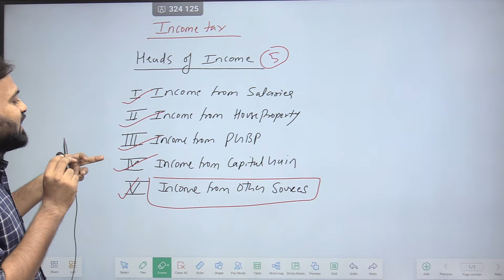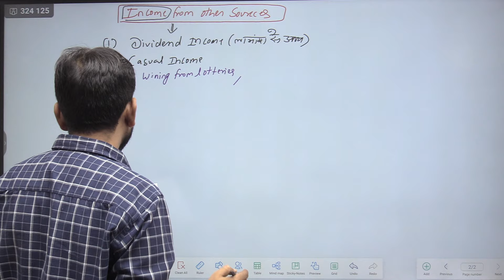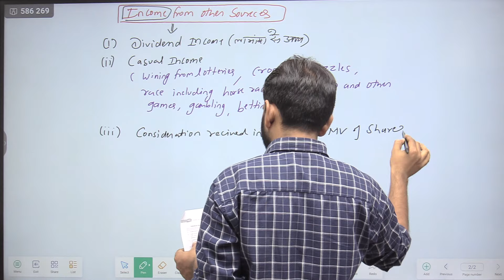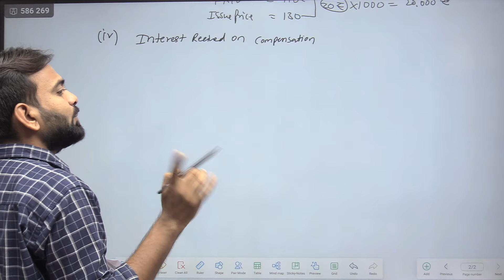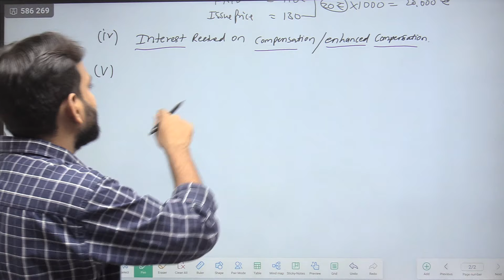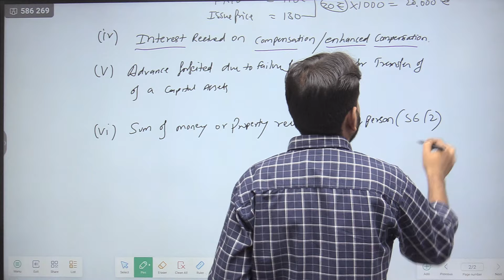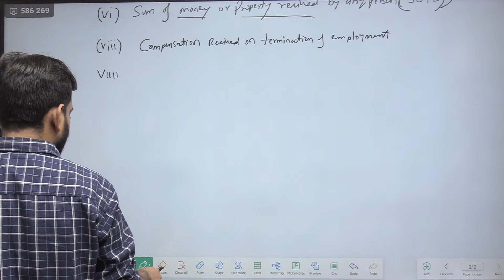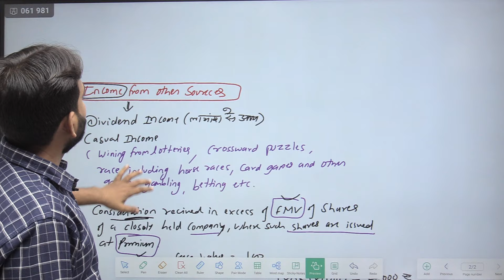Income from other sources part-1 | Income tax B.com/BBA/CA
In this lecture I have explain Chapter Income from other sources part-1 Income tax online class | Income Tax online Class  Income Tax 2022-2 for bcom/ bba/CA inter thanks